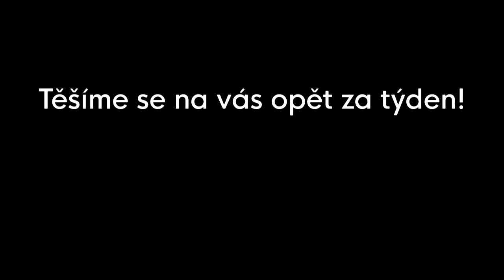Bohoslužby Mšeno 26. 4. 2020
Nedělní bohoslužby pro farní sbor Mšeno (u Mělníka) s farářem Michalem Šimkem.